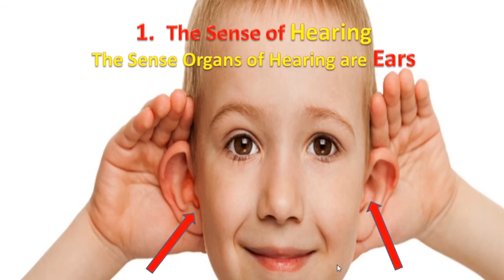The 5 Human Senses Explained in Urdu | Hawaas e khamsa | Sight, Hearing, Touch, Taste, Smell